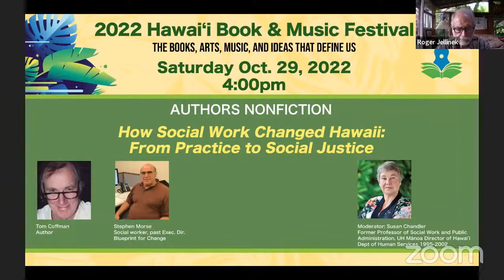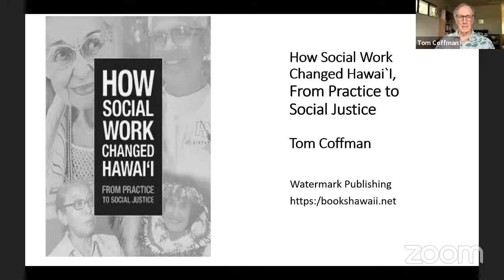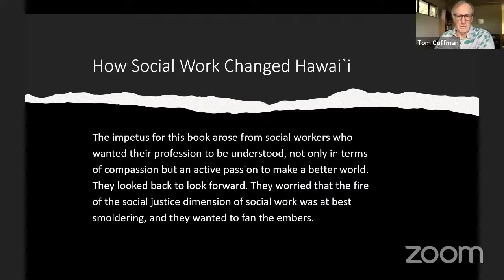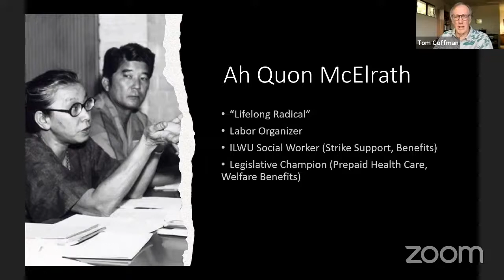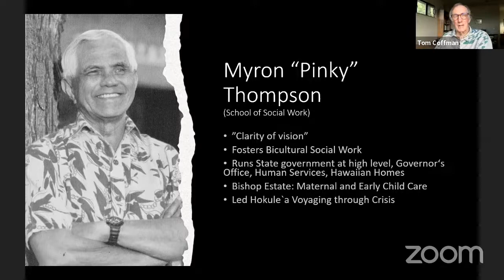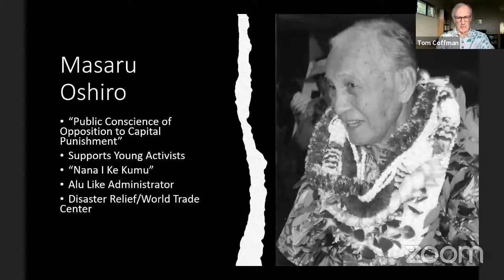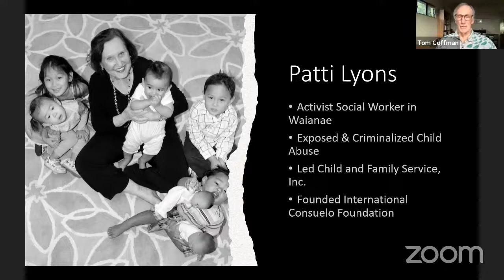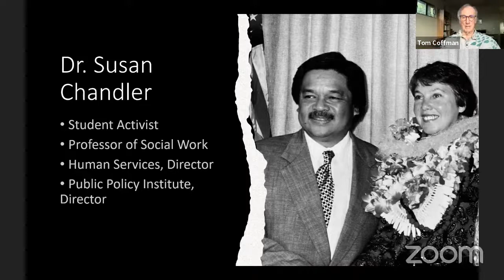How Social Work Changed Hawai'i: From Practice to Social Justice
Tom Coffman
Author

Stephen Morse
Social Worker
Fmr. Executive Director, Blueprint for Change

Moderator:
Susan Chandler
Fmr. Prof. of Social Work and Public Administration,
University of Hawai'i at Mānoa
Fmr. Director of Hawai'i Dept. of Human Services, 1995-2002